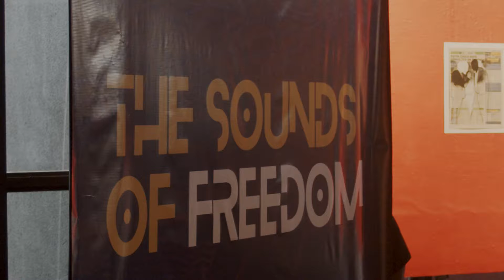Sounds of Freedom audiofilm- Season Premiere Day 2.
Sounds of Freedom is an audio-film series that captures the life of young men and women who chose to fight for Kenya's independence.

In this first episode, we follow two youngsters as they go deep into the forest to meet the legendary freedom fighter Dedan Kimathi and give their oath to fight alongside him and his army.

African Digital Heritage partnered with African Fiction Academy in the Sounds of Freedom project to launch the audio film.  The Season Premiere of this project took place on the 21st and 22nd October 2021 at the Alliance Francaise, Nairobi.